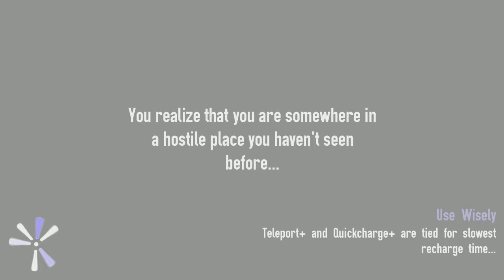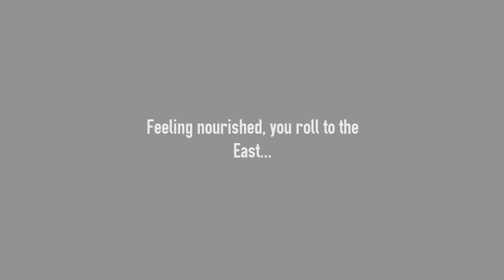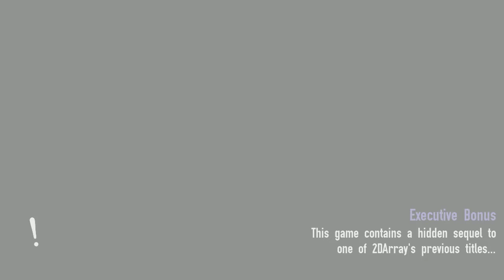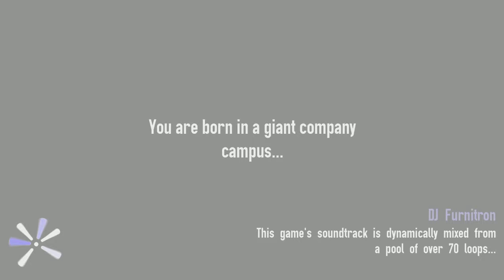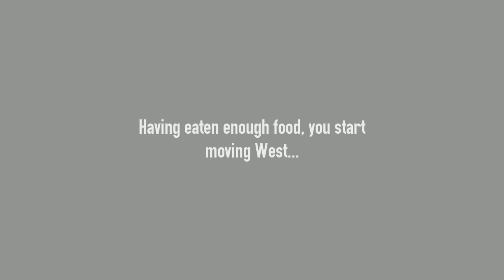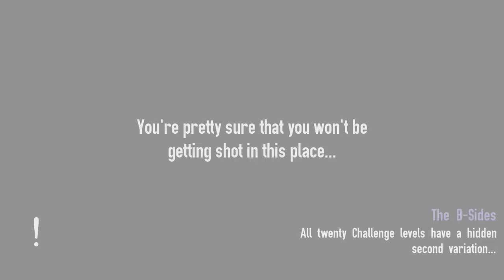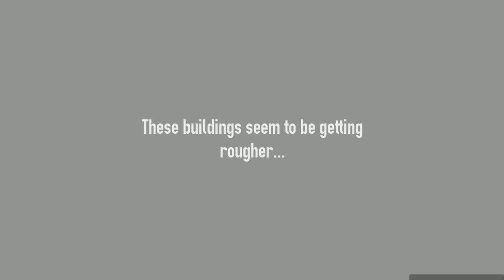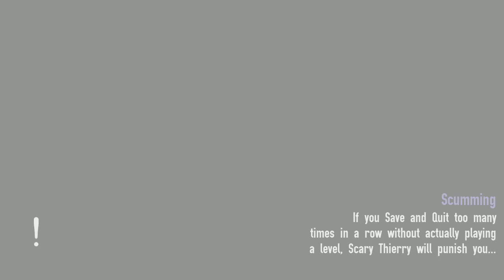Not the Robots Ep.1: The First Building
Welcome to a new series called not the robots! This is a stealth game in which you are a robot trying to sneak around eating furniture without getting caught and killed. Trust me it makes more sense  when you watch the video.
Please leave like and a comment!